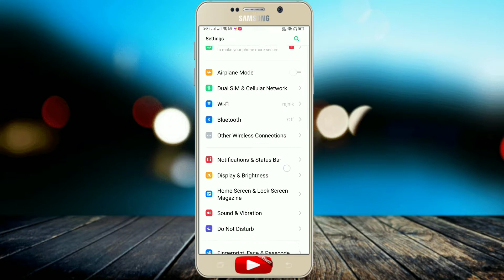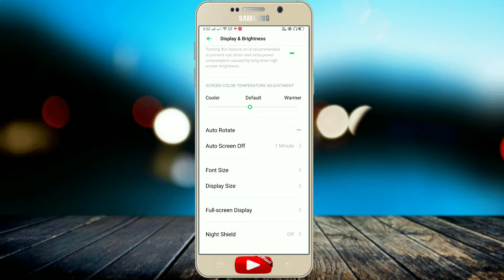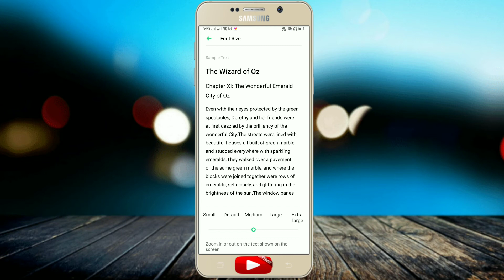How to chenge font size for android । Font size Kaise bada Karen। Goswamitech । Goswami tech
Your questions

Font size chenge ।
How to change font size,।
How to change font style।
Font size settings।
Font size Kaise change Karen।
Font size change Android। phone size Kaise badle।
Font size Kaise bada Karen।
Font size change Android।
Font size Kaise badhaen।